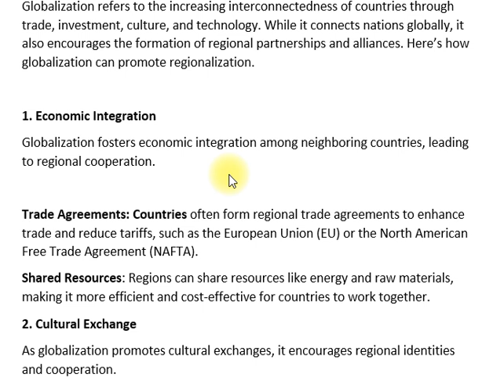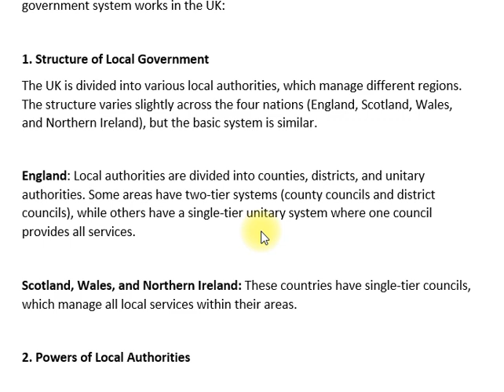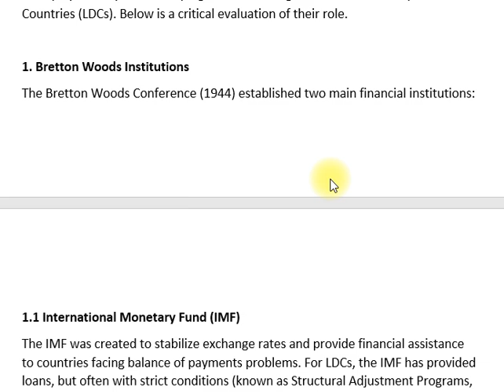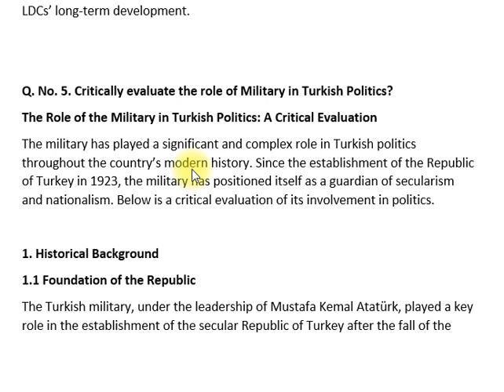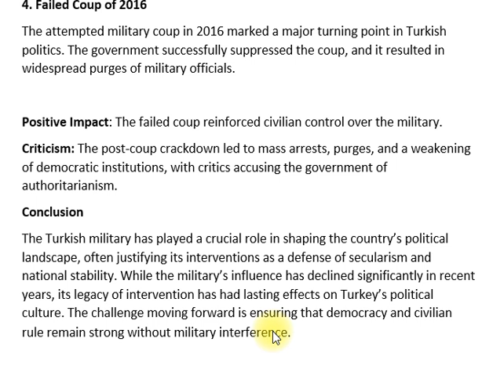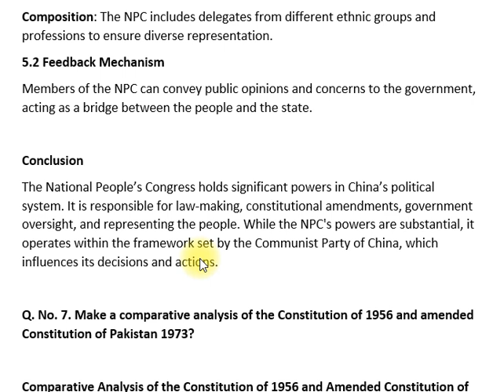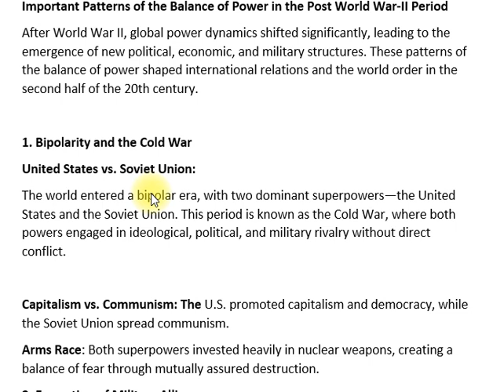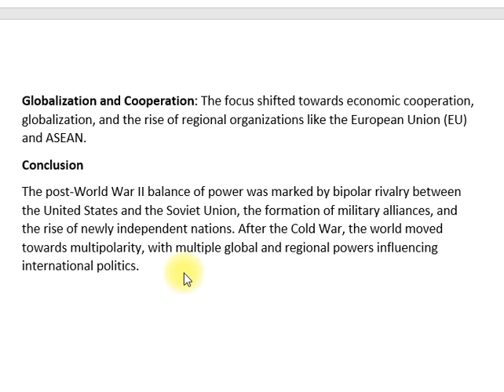POLITICAL SCIENCE | PAPER-II | CSS PAST PAPER 2020 | CSS PMS TIMES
Explore the Political Science Paper-II from the 2020 CSS Past Paper collection on CSS PMS Times. This comprehensive resource is designed to assist aspiring candidates in their exam preparation. The paper covers critical topics in political theory, governance, and international relations, providing insights and questions that can help you enhance your understanding and performance in the upcoming CSS and PMS exams.

Whether you're looking for study material, exam strategies, or just want to review past questions, this resource is invaluable for your preparation journey.

Links
CSS Past Papers - CSS PMSTimes
Political Science Resources - CSS PMSTimes
Exam Preparation Tips - CSS PMSTimes
Political Science Study Guides - CSS PMSTimes
Join our Facebook Group for CSS Updates
Feel free to adjust the links to match your site's layout and structure!